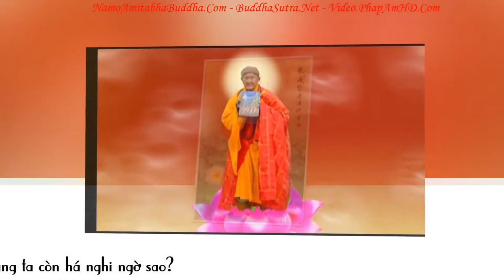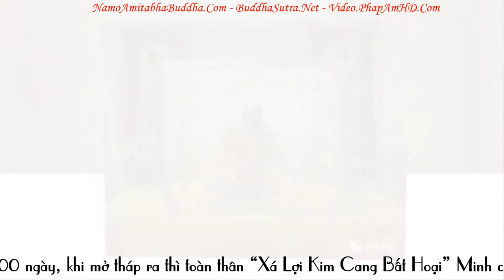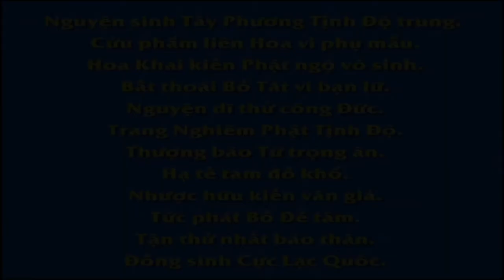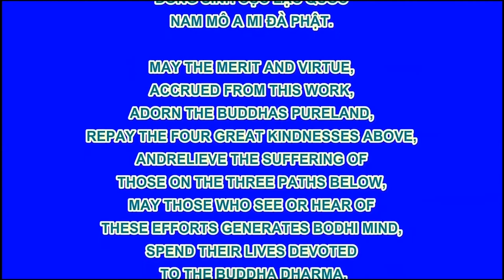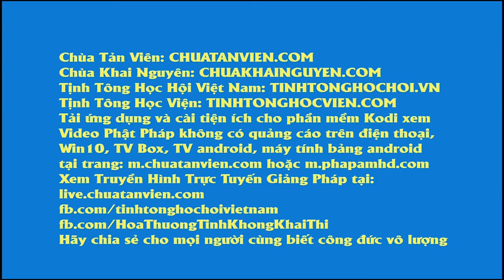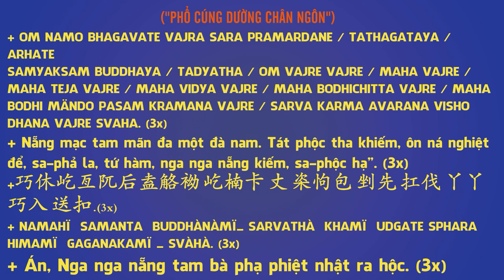Chuyên Đề Số 122 , Đem Vàng Đắp Đường !, Pháp Âm HD